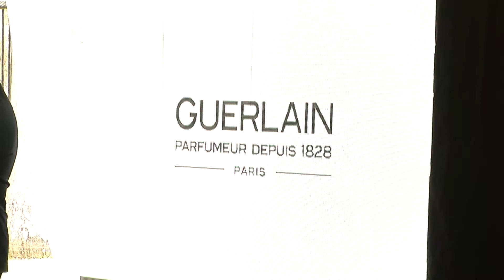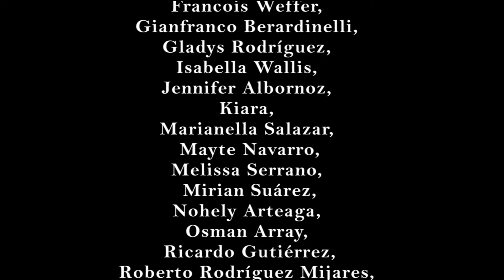Llegó a todo lujo MON nueva fragancia de Guerlain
En las instalaciones de la residencia de la Embajada de Francia en Caracas, fue presentada MON Guerlain, la nueva esencia para la mujer extraordinaria, sincera y auténtica.